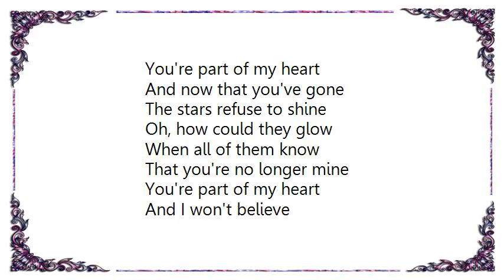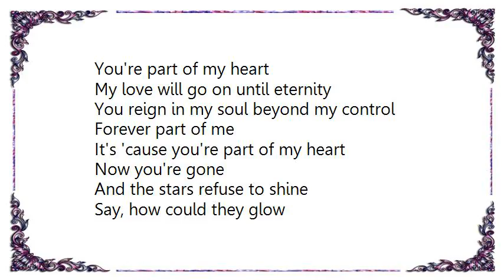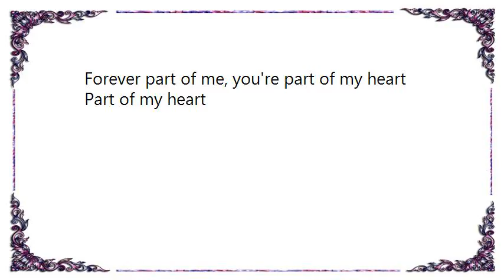Frank Sinatra - You're Part of My Heart Lyrics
[Lyrics Frank Sinatra - You're Part of My Heart]
[Lyrics Frank Sinatra - You're My Girl]
You're my girl the boys all know, you're my girl, I've told them so.
You should have seen how their faces fell when they were wishing me well.
They called me a lucky guy, and I couldn't hide a feeling of pride.
You're my girl, I've chosen you to be mine, my whole life through.
And if this heart of mine had a voice, you'd hear it second my choice,
You're what I've waited for, and you're my girl.

The kids that see me come to call have written your name and my name on the wall.

It's common gossip everywhere, that you and I have got it bad for fair.